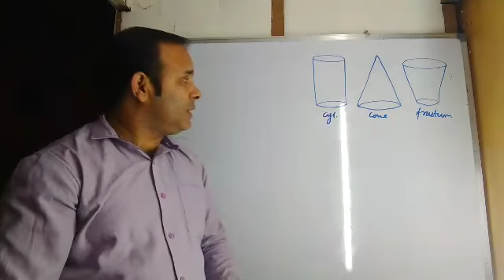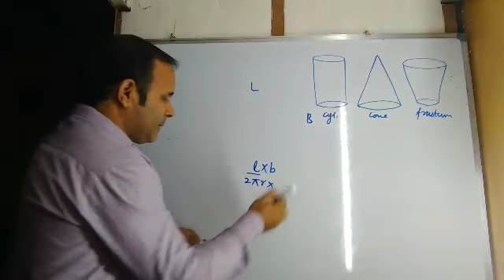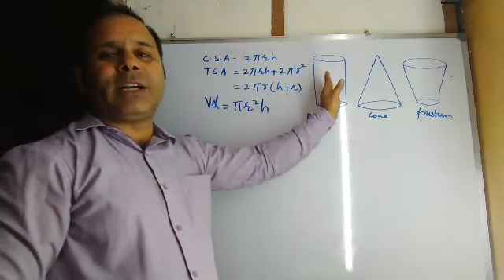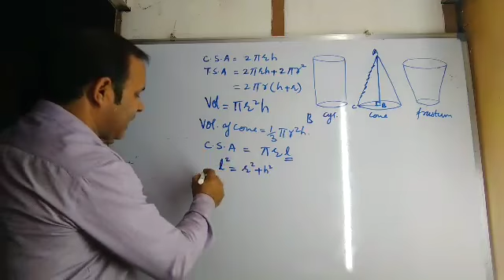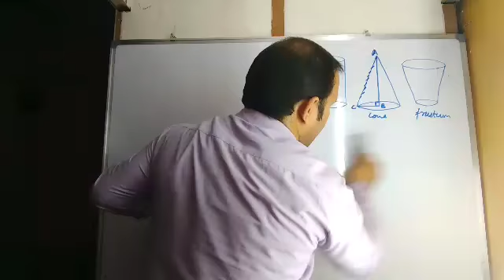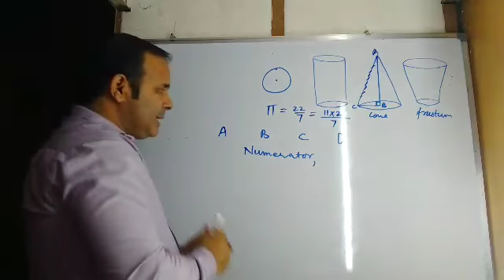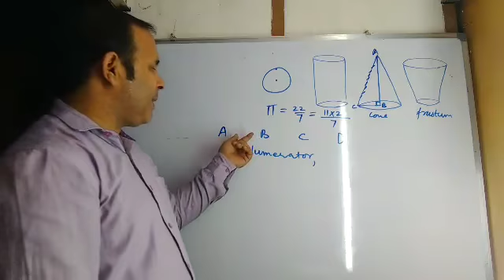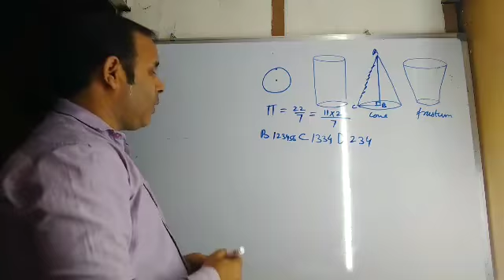Tricky Mensuration sums based on circles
Tricks with Mensuration
By Ravinder Kotwal